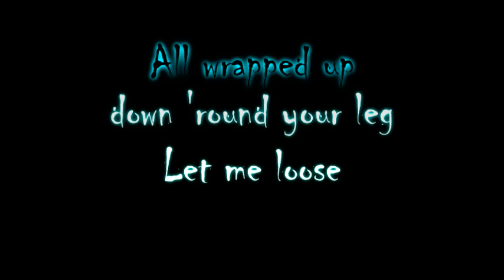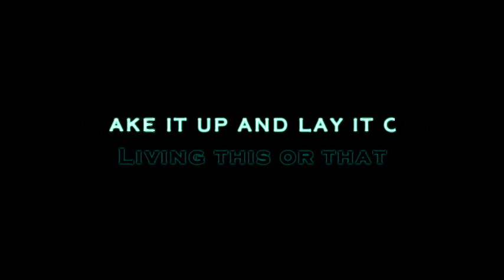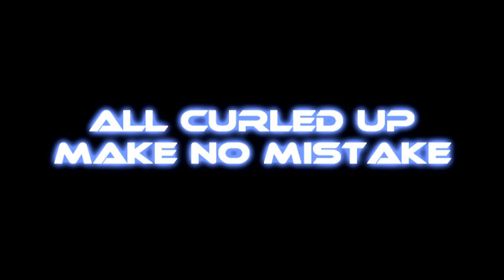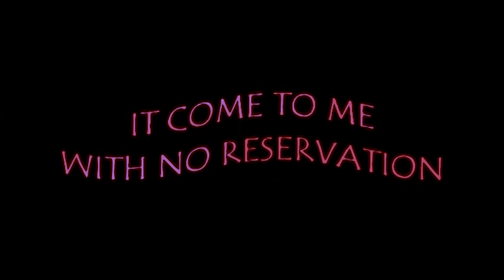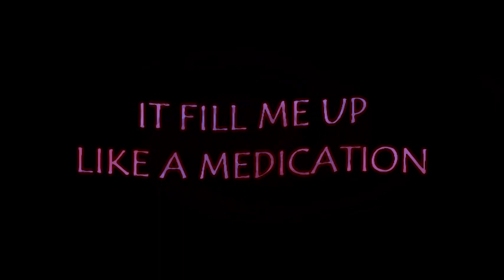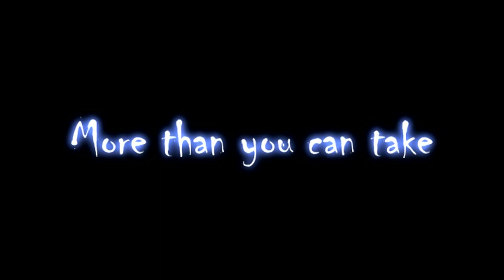Overkill - Electric Rattlesnake (lyric video)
"Electric Rattlesnake" written and performed by Overkill.